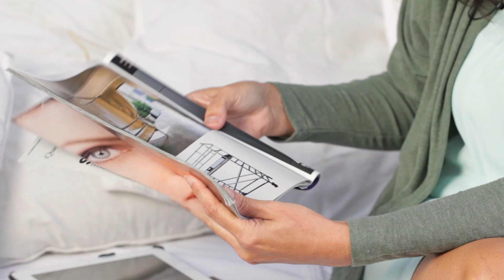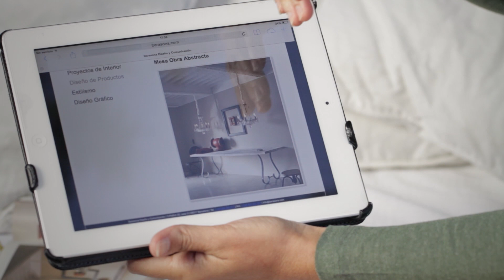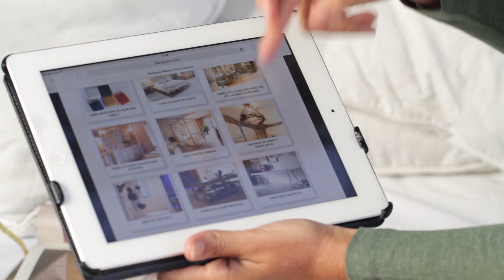Muebles reciclados con glamour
Embajadora: Carmen Barasona de Barasona Diseño y Comunicación.

Habitissimo: Recibe hasta 4 presupuestos de profesionales de tu zona. Construcciones, reformas, instalaciones, mudanzas, arquitectos y más.